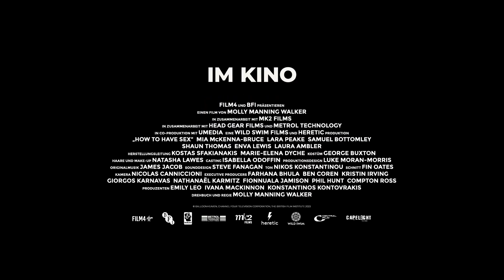HOW TO HAVE SEX Trailer deutsch